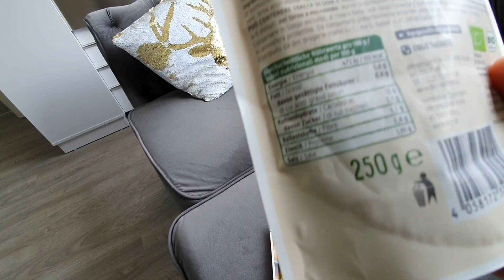Новинка. Еда для похудения Леньпакет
Био пакет обед. Для лентяев и занятых людей.